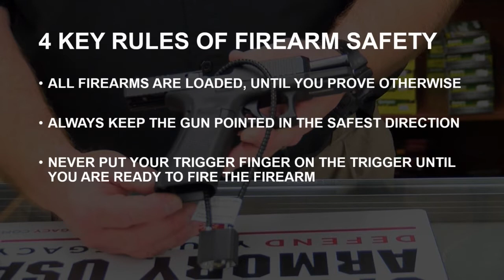Shreveport gun shop owner explains importance of securing firearms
On Monday Shreveport Police Chief Wayne Smith emphasized the importance of gun safety at a news conference.  This comes after a child was killed and two other children were injured in two accidental shootings last Friday.